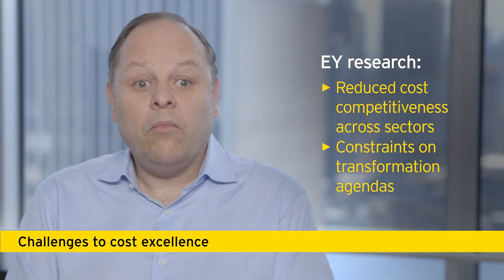Challenges in achieving cost excellence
Duarte Carvalho, EY’s Global Insurance Profit Optimization Leader, discusses why profit optimization and cost excellence must be at the top of the agenda for insurers.